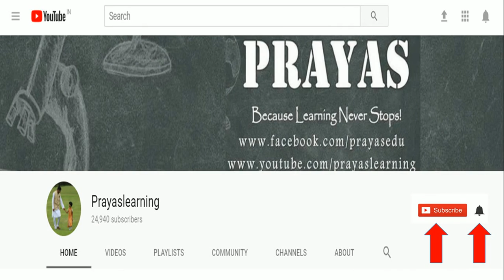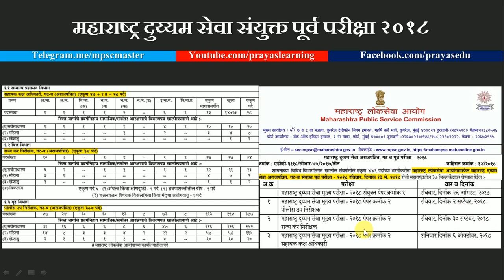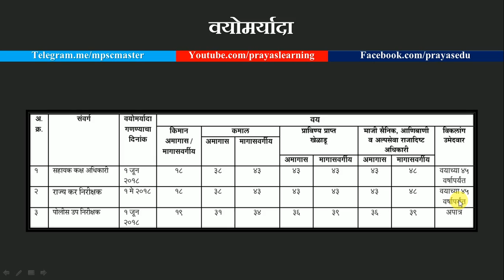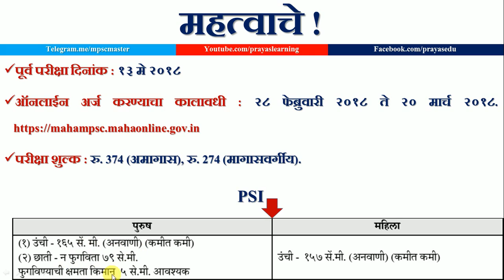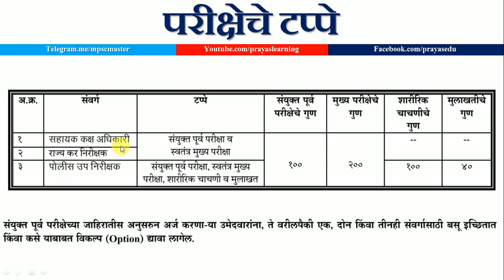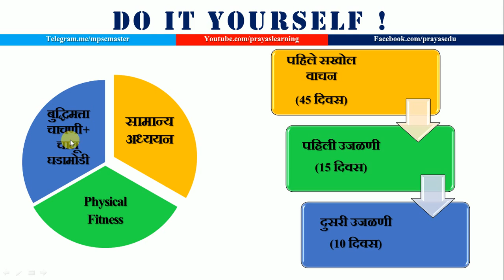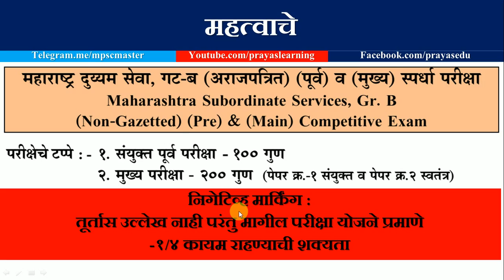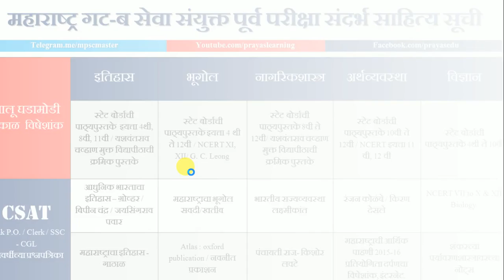PSI/STI/ASO गट ब संयुक्त पूर्व परीक्षा 2018 जाहिरात व अभ्यास नियोजन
महाराष्ट्र दुय्यम सेवा (PSI/STI/ASO) गट ब संयुक्त पूर्व परीक्षा 2018 जाहिरात व अभ्यास नियोजन कसे असावे याबद्दल विस्तृत माहिती देणारा विडिओ
सौजन्य : चंद्रशेखर बोर्डे (सहाय्यक राज्यकर आयुक्त)